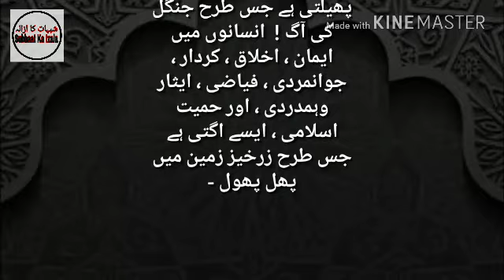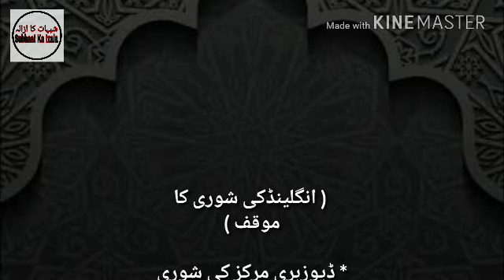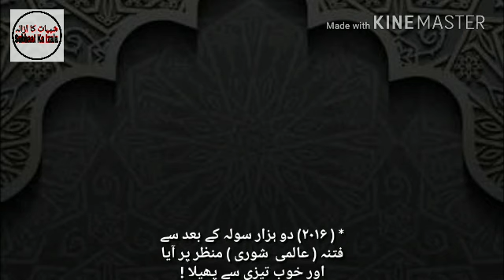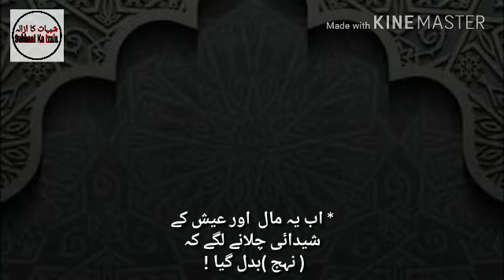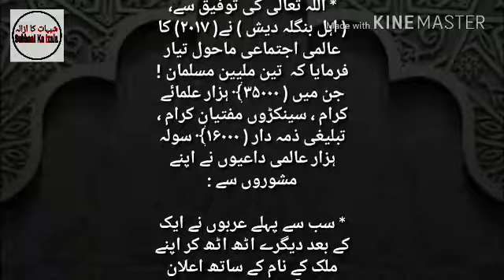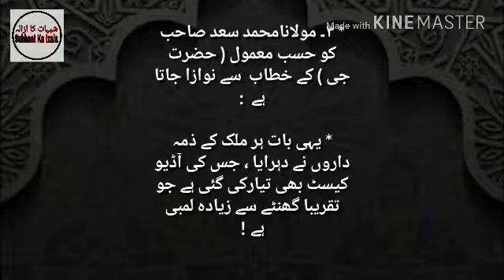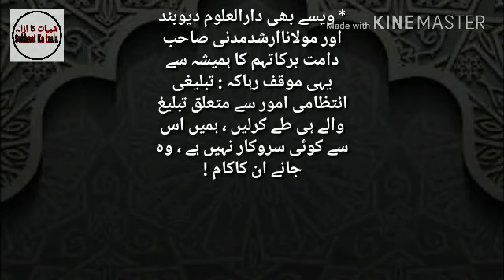Qist no 415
*MM SS  25:07*